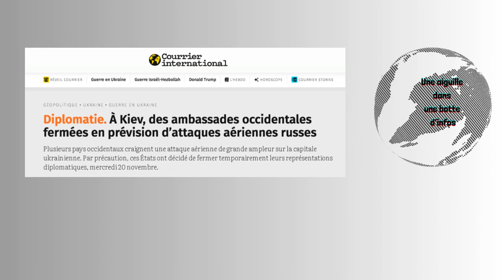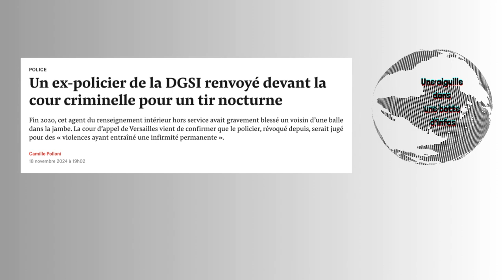Moscou enrôle des Ukrainiens/Trump veut mettre l'Iran en faillite/À Kiev, des ambassades fermées/...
-La Russie commence à enrôler des Ukrainiens dans les territoires occupés

-Trump dévoile sa stratégie contre l'Iran : elle visera à mettre en faillite le régime de Téhéran

-Mary Trump, la nièce éloignée du président élu Donald Trump , a accusé son oncle d'être « amoureux et redevable » au président russe Vladimir Poutine .

-Les prisonniers de guerre ukrainiens seraient forcés de se « déshabiller » par les forces russes

-La marine suédoise identifie des navires dans des zones où un câble sous-marin est suspecté d'avoir été saboté : Les enquêteurs recueillent des preuves sur deux sites baltes tandis que la marine danoise suit un cargo chinois

-La mission diplomatique russe augmente le nombre de ses antennes à Genève pour espionner

-Donald Trump sera-t-il le Néron de l’Ukraine ? L’hebdomadaire conservateur polonais “Wprost” est persuadé que la future administration de Donald Trump n’arrivera pas plus que la précédente à mettre fin à la guerre en Ukraine et appelle à ne pas céder de territoires à la Russie.

-À Kiev, des ambassades occidentales fermées en prévision d’attaques aériennes russes

-Emmanuel Macron serre la main à Sergueï Lavrov : “À quoi jouent les Occidentaux ?”

-Les forces ukrainiennes ont perdu environ 400 soldats dans la région de Koursk

-Un ex-policier de la DGSI renvoyé devant la cour criminelle pour un tir nocturne : Fin 2020, cet agent du renseignement intérieur hors service avait gravement blessé un voisin d’une balle dans la jambe.

-Les médias russes diffusent des images datées alors que Poutine évite les sorties publiques

-Fakenews : Non, Benjamin Netanyahou n'a pas été hospitalisé d’urgence

-Fakenews : cette photo de cercueils de soldats britanniques date de 2006 et n'a rien à voir avec l’Ukraine

-Pendant deux ans, NSO Group a exploité des failles WhatsApp pour déployer son spyware Pegasus